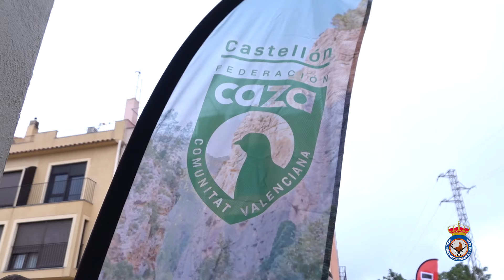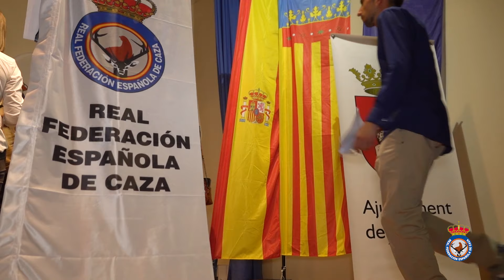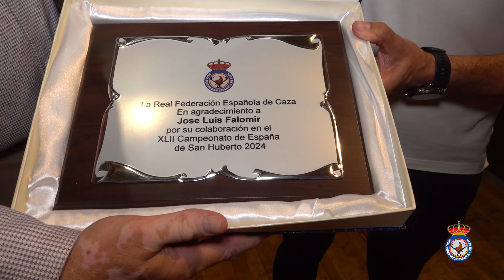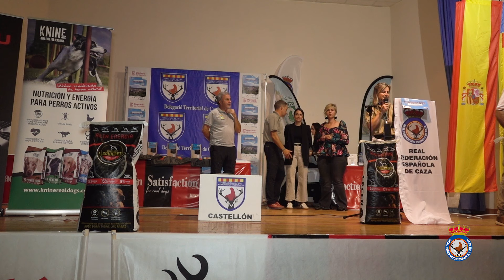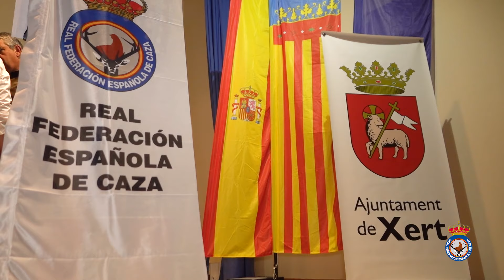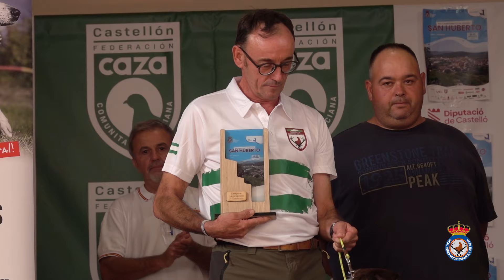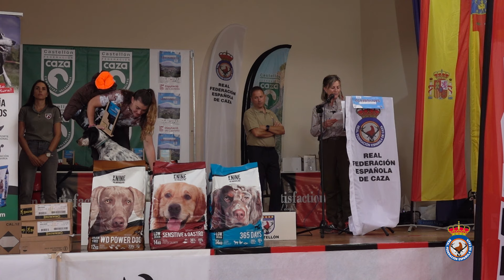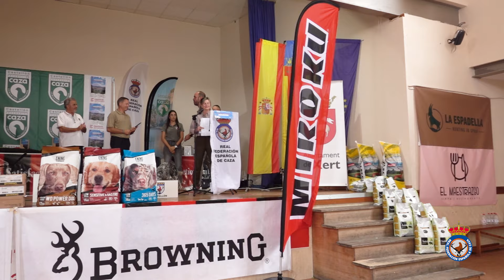XLII Campeonato de España de San Huberto | Xert (Castellón) | 2024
El valenciano Vicente Lisandre con su setter inglés “Jota de Vora Riu Turia” en categoría Hombres; la extremeña Laura Corbacho con su setter inglés “Tupa” en Damas; y el también extremeño José Manuel Mora con su cockel “Isio de Cañada” en Levantadores, se han proclamado vencedores del XLII Campeonato de España de San Huberto, celebrado en Xert (Castellón) los días 21 y 22 de septiembre de 2024.

Organizado por la Real Federación Española de Caza (RFEC), el Consejo Superior de Deportes y la Federación de Caza de la Comunidad Valenciana, el Campeonato de España de San Huberto 2024 ha contado con la participación de 103 cazadores/as, lo que ha supuesto un récord histórico de participantes en una misma edición.